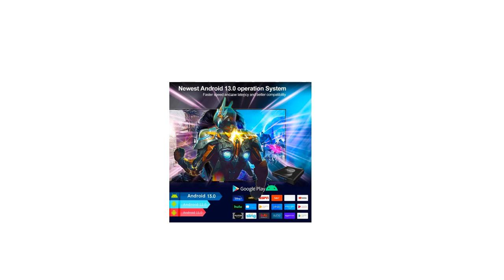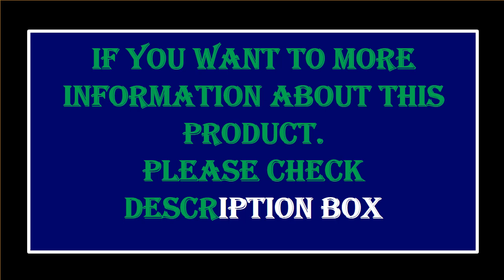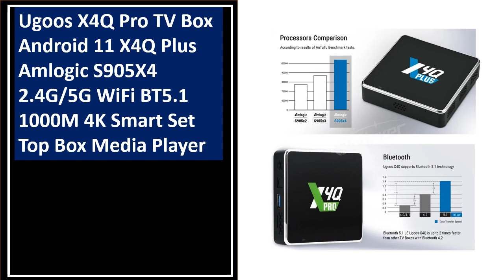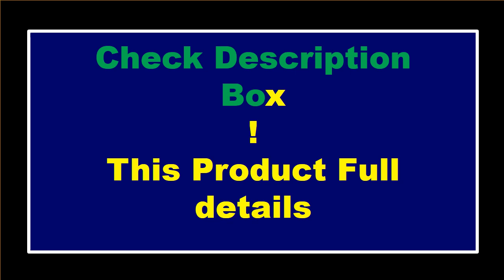TOP 5 Best Smart Android TV Box On Aliexpress 2024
5. HAKO Pro Andro Android Smart TV Box 11 Google Certification

4. Transpeed ATV Android 13 TV Box Allwinner H618 With TV Apps BT5.0 Dual 100M

3. M9 Smart TV Box Amlogic S905X3 Android 9.0 8K 4GB RAM 128GB ROM Dual

2.Android 13 Set Top Box RK3528 Quad Core Cortex A53 Wifi5 Dual Wifi

1.Transpeed ATV Android 13 TV Box RK3528 With Voice Assistant TV Apps BT5.0